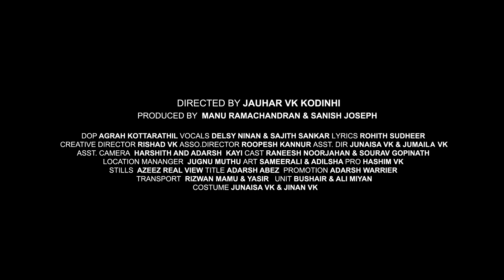Savariya Music Album | Rohith Sudheer | Delsy Ninan | Nitheesh Krishnan | Sajith Sankar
Lyrics: Rohith Sudheer
Vocals: Sajith Sankar , Delsy Ninan
Programming: Domin Vellakkad
Voilin: Vishnu M S
Percussion : Rohith Sudheer
Sound Engineers : Ramu Raj,jinesh Valson
Studios: AUM Studio Thrissur,Craft Studio
Mixing And Mastering: Ramu Raj

Direction : Jauhar V K Kodinji
Producer: Manu Ramachandran , Sanish Joseph
Dop: Agrah Kottarathil
Cast : Nitheesh Krishna , Athira Rajeev
Creative Director: Rishad Vk
Associate Director: Roopesh Kannur
Assistant Camera : Arshith,adarsh
Art: Sameer Ali
Casting : Raneesh Noorjahan, Sourav Gopinath
Assistant Director : Junaisa V K  & Jumaila V K
Costume : Jinan V K & Junaisa V K
Location Manager: Jugnu Muthu
Promotion: Adersh Warrier

Set Mazha Ariyathe  As your Ring Back Tone Now
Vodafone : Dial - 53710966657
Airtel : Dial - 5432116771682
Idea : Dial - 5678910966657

Set Ennil Megham As your Ring Back Tone Now
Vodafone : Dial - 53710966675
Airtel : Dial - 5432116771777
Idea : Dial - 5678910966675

Set Ilayil Thazhukaan As your Ring Back Tone Now
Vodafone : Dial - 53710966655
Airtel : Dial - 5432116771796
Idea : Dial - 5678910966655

|| ANTI-PIRACY WARNING ||